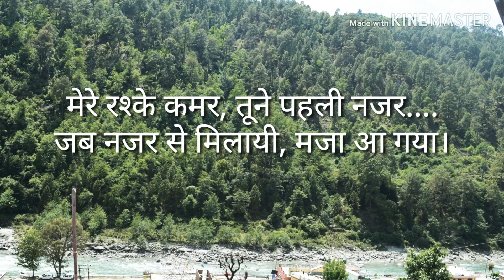मेरे रश्के कमर RuhaanBhardwaj in Gopeshwar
must watch & share friends.
Original song by- Nusrat Fateh Ali Khan , Rahat Fateh Ali Khan, Junaid Sultani, Master Saleem